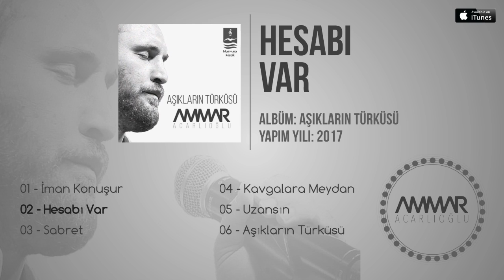Ammar Acarlıoğlu - Hesabı Var (Official Audio)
Eser: Hesabı Var, Albüm: Aşıkların Türküsü, Yapım Yılı: 2017
Aranjör : Yavuz Taşkın
Müzik Yönetmeni : Ammar Acarlıoğlu
Supervizor : Uğur Terzioğlu
Stüdyo : Eko & Mix
Yaylılar :Gündem
Gitarlar : Uğur Varol
Ney & Zurna : Cengiz Atlan
Tambur : Uğur Varol
Bağlama & Cura : Ali Yılmaz
Solo Keman : Şaban Gölge
Tasarım : Yön Tanıtım Zübeyir Arı

HESABI VAR

Zulmet içinde kavrulmuş, sevda yüklü insanlar var
Kan ağlamış yürekleri sabrı hergün duyanlar var
Tel örgülü etrafından mahzun bakan bir ümmet var
Yakın ola, yemin ola, Allah'ında hesabı var

Bitsin artık zulmün devri, dönmez hakkın hükmü geri
Bu karanlık bu zulmeti, şehit şehit yaşayan var

Kuşatılmış bak her yanı, ufuklarda sürgünler var
Bahar serpilmiş toprakta şimdi feryat figanlar var
Vaadedilmiş ol kitapta incilerle mercanlar var
Tacı tahtı hep devrilmiş, nice şahlar, sultanlar var